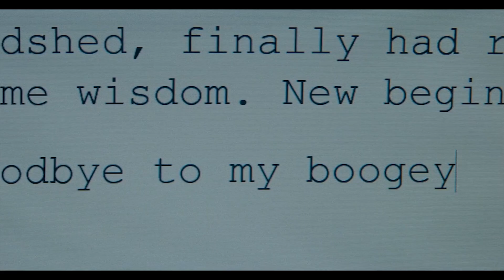hallowen ends resumen en 10 minutos